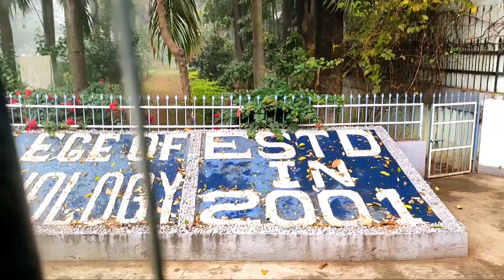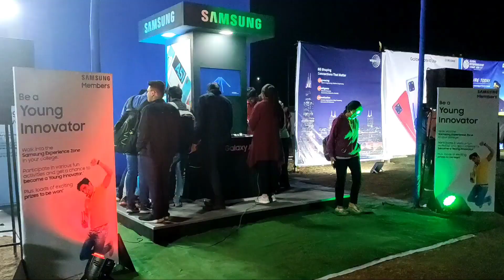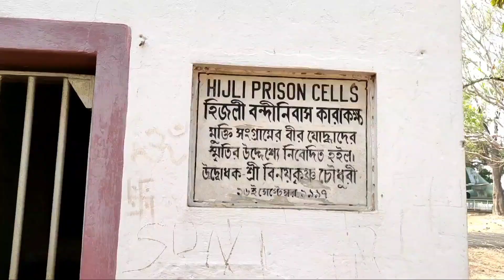IIT Kharagpur। Rajjo Vlog 3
In this video I will show you IIT Kharagpur.

00:00 intro
00:25 in bus
00:46 at Durgapur station
01:00 kharagpur station
02:00 at dhaba
02:22 in front of auditorium
02:52 Comedy show
03:30 at footpath
04:00 in iit kharagpur park
04:50 at museum
05:33 returning